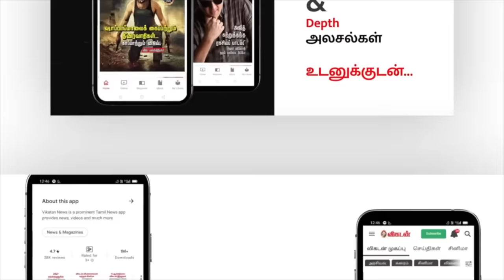ஒரு போட்டோ எடுத்துக்கலாமான்னு ஜெயலலிதா கேட்டாங்க | Ameer- part-2 | Parveen Sultana | Ananda Vikatan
This is a part 2 video of Ameer's Kadhaipoma with Parveen Sultana, Here Ameer shares his struggles in his earlier life and much more about his struggles. Ameer Sultan was born in Madurai, Tamil Nadu India. He initially studied economics and worked as an entrepreneur before starting to work as an assistant director to Tamil filmmaker Bala on his award-winning film Sethu in 1999 and Nandha in 2001. Shortly after, he directed his first film, the romantic comedy Mounam Pesiyadhe (2002). The film starred Suriya in the lead and became Trisha Krishnan's first release featuring her in a leading role. The same year, he began his own production company, Teamwork Production House. His second directorial was the mystery thriller Raam, which he produced himself and released three years later. The film, which revolves around an autistic teenager, portrayed by Jiiva, who is highly attached to his mother, but becomes suspected of having murdered her, received critical acclaim, with Jeeva and the film's composer Yuvan Shankar Raja winning awards at the 2005 Cyprus International Film Festival. It also became Jeeva's first successful film in the film industry, who till then had appeared in two unsuccessful home productions only. In 2007, he directed the drama Paruthiveeran set in a village in Tamil Nadu, which marked the debut of Karthi, younger son of Sivakumar and brother of Suriya. Karthi as well as Priyamani, who performed the female lead, won several notable prizes for their performances. Paruthiveeran remains Ameer's most acclaimed work, having received six Filmfare Awards South including the Best Film and Best Director trophies, two National Film Awards, two Tamil Nadu State Film Awards and four Vijay Awards. The film further fetched accolades at the international platform, winning the Best Film Award at the Osian's Cinefan Festival of Asian and Arab Cinema and the Netpac Special Mention award at the Berlin International Film Festival.[5][6] He did his fourth directorial, Aadhi Bhagavan, featuring Jayam Ravi and Neetu Chandra in the lead roles, released in 2013 for positive reviews. Ameer's next film is titled Jihad of which is his own and is a love story. See the full video and across the comments.

CREDITS
நெறியாள்கை: பர்வீன் சுல்தானா
ஒளிப்பதிவு : ஹரிகரன் தி, விக்னேஷ்
படத்தொகுப்பு: லெனின்
சேனல் ஹெட்: ஹசன் ஹபீஸ்
தயாரிப்பு: வெ.நீலகண்டன்